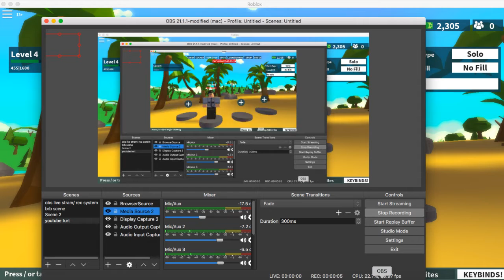[CODE] How to get 1500 BUCKS | Roblox Island Royale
try island royale